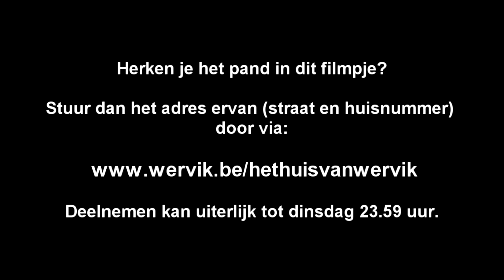04Aflevering 4 maandag 11 juli 2022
Aflevering 4  Zomerwedstrijd HET HUIS VAN WERVIK
doe mee en win: